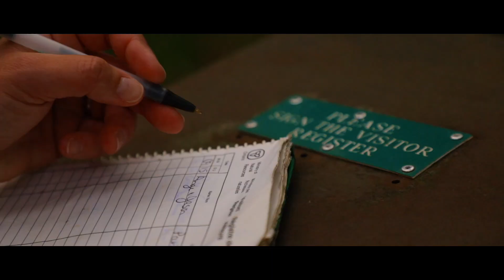Centennial Ridge Hike 2020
This video is about Centennial Ridge Hike 2020